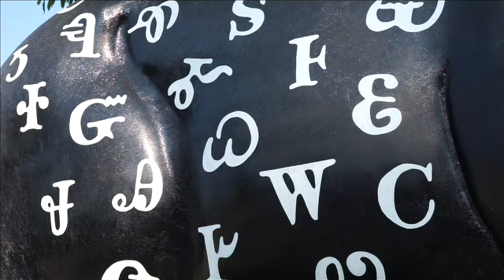2016 CSA Butch and Louise Goings